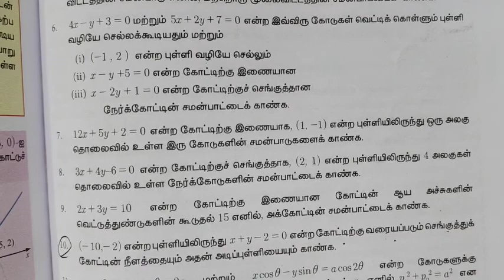11-M [Ex-6.3-10] Two dimensional Analytical Geometry -இரு பரிமாண பகுமுறை வடிவியல்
11-M [Ex-6.3-10] Two dimensional Analytical Geometry -இரு பரிமாண பகுமுறை வடிவியல் TN Samacheer  @Gomathi Maths